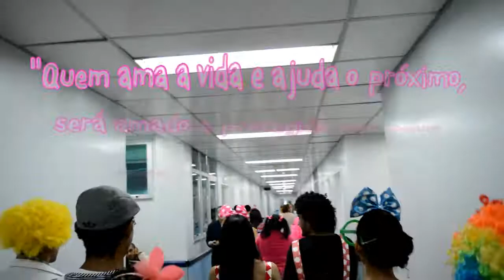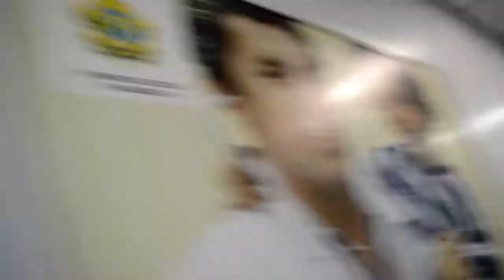Palhaços entram em Hospital na ala das crianças em Manaus.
Tivemos a honra de poder contribuir com nossa presença na festinha das crianças internada no Hospital Platão Araújo em Manaus Am. Graças a Deus haviam poucas crianças, porque dói só em ver pessoas tão pequenas e fofas chorando.